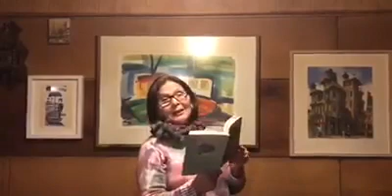Mes del Libro 22-04-2021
Desde Palena nos visita Bernardita Hurtado Low, destacada escritora y poeta, quien en esta fecha especial en que se celebra el libro y el derecho de autor, nos regocija con un poema de su autoría.